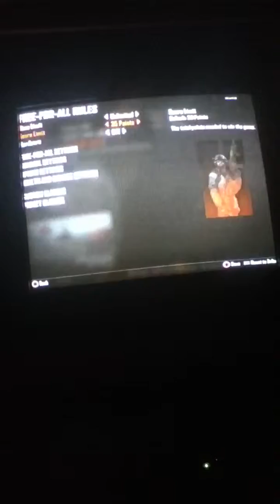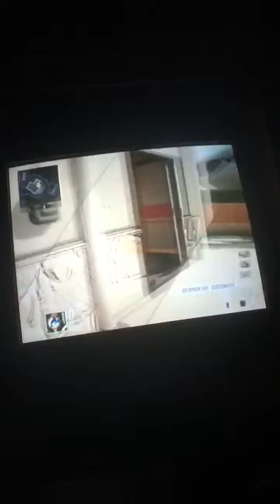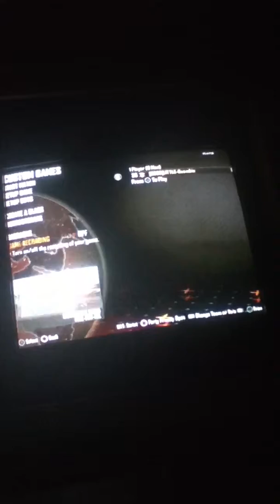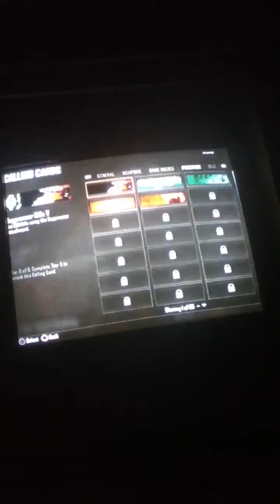Blackps2 nuketown 2025 Easter egg